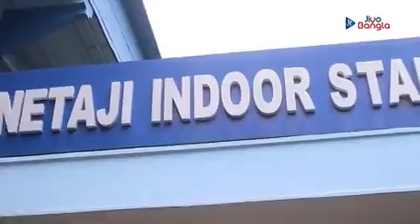Premjit sen @ Media